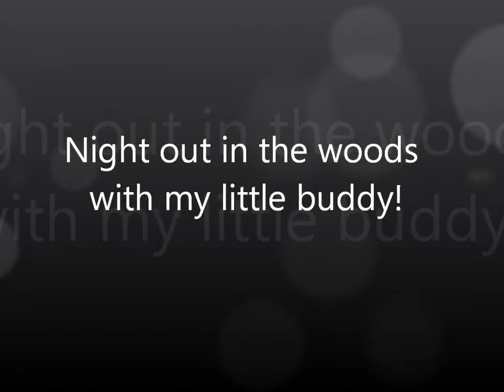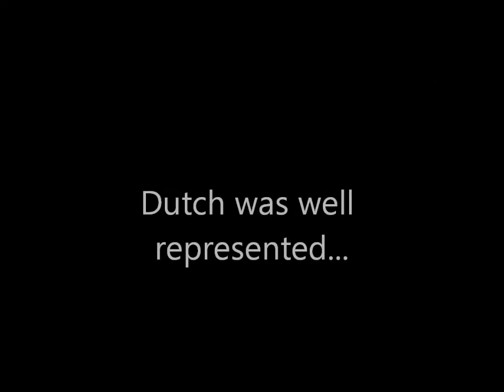Father Son Camping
Thomas and I got to spend a night out enjoying nature. Nice cold night, listening to the coyotes howl. we had a great time.